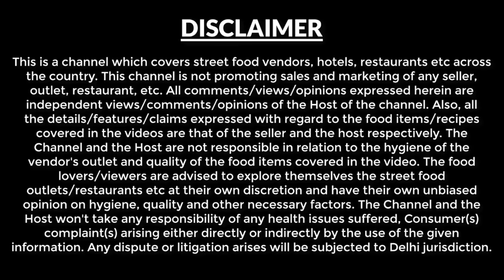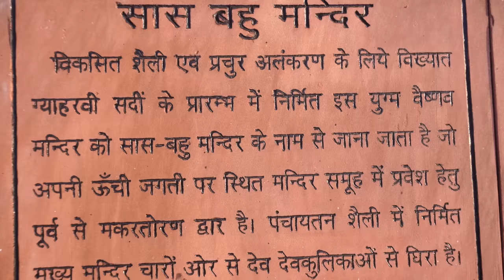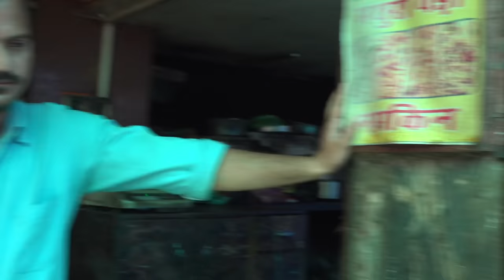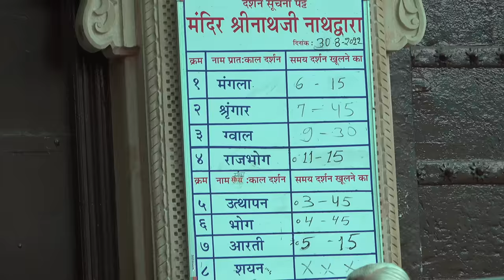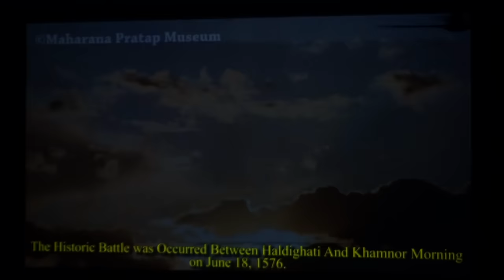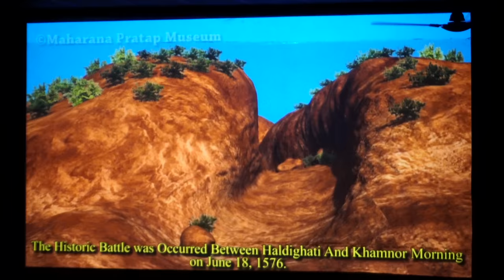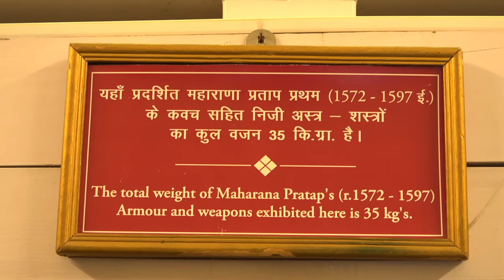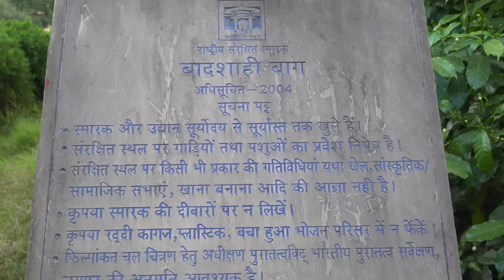Ep 6 Udaipur to Kumbhalgarh | Nathdwara | Haldighati | Eklingji Temple | Rajasthan Tourism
After exploring Udaipur city for three days we started for Kumbhalgarh. Route that we followed was ;Ekling ji then Sahastra bahu temple, followed by Shree Nathdwara then we went to Haldighati and finally reached Kumbhalgarh in the night.

Date of this journey: 30th Aug 2022.

We paid Rs 5000 per day for the vehicle - Innova.

Below is the brief description of activities we did during this day.

Eklingji Temple -  It is an ancient temple located 20 km from Udaipur, dedicated to Lord shiva.

Sastra Bahu Temple - 11th Century temple’s architecture is so beautiful, There is no Deity in the temple, located at distance of 2 km from Ekling ji.

Shri Nathdwara Temple -  Check out darshan timings before you visit this place, so you can plan your visit time to this famous temple of Lord Krishna.

Swasthik alpahar - We had breakfast from a nearby temple - Rs 25 for 100 gms Moong dal vada.

Purushottam Bhai Dudh Jalebi Vala - This is a 120 year old shop, serving several sweets, we had Rabdi Malpua, Hot Milk - 30 per glass, Jalebi - Rs 20 for 50 gms.

Chetak Restaurant - This restaurant is adjacent to Haldighati Museum, we had rajasthani thali - Rs 210 limited quantity thali.

Haldighati Museum - Ticket - Rs 120 per person. You will get to see learn about what happened during the Haldighati war and some key information about Maharana Pratap life.

Maharana Pratap memorial - 10 min walking distance from the museum, located on hill top.

Chetak Samadhi - memorial built in memory of Chetak famous horse of Maharana Pratap.

Haldighati Darra - This is basically the ghat section, Where maharana pratap army restricted the mughals army to go forward.

Rakt Talai - This is where the actual Battle of Haldighati was fought.

In the next episode you will see the Kumbhalgarh Fort.

We have another new channel by the name Harish Bali Travels, you may also check that out through below link, it has some of the videos of Udaipur which were shot during the tour.

Hope you are enjoying watching video of our Udaipur tour, just in caes if you have missed watching this series from starting, you may check out episode 1 of Chittorgarh , so you don’t miss on continuity.